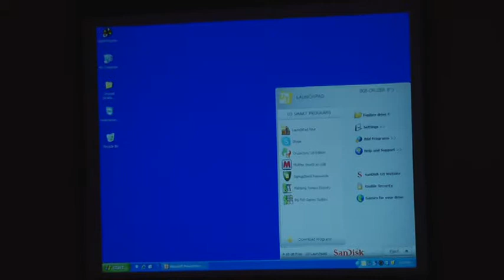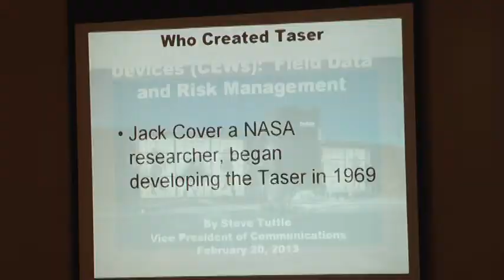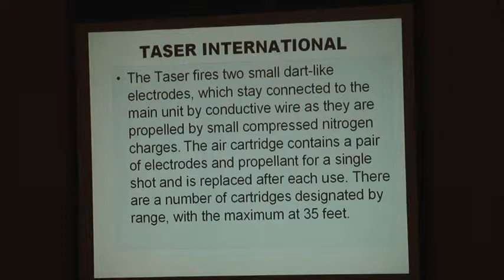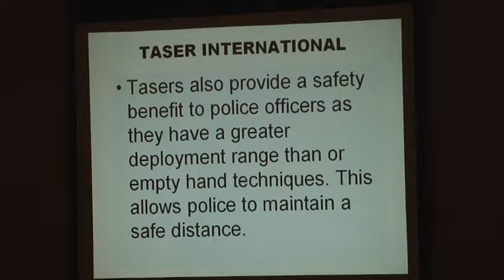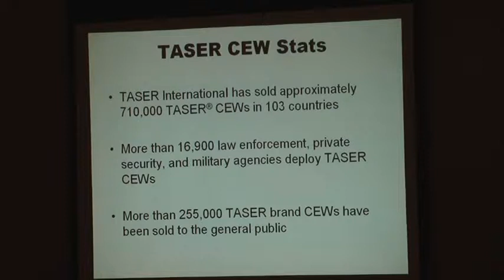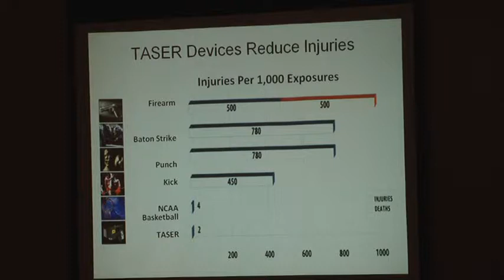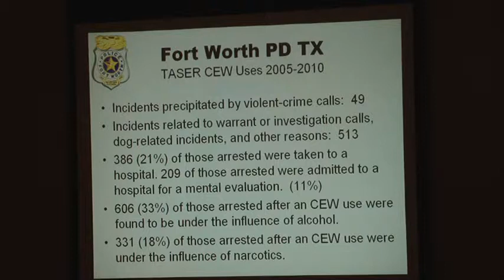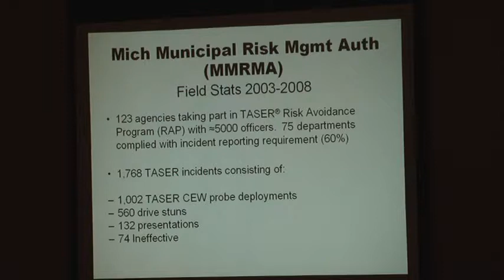TASER!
Debate over using TASERS